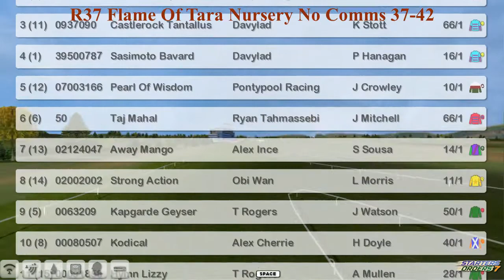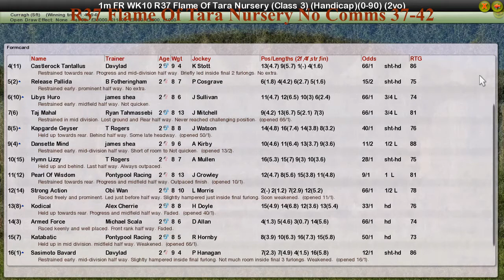FR WK10 R37 Flame Of Tara Nursery